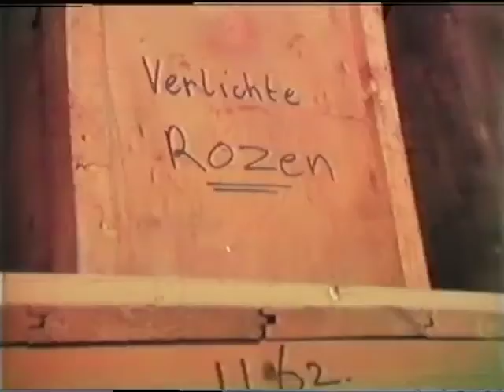Nits - Memory Tapes #23 - Adieu, Sweet Bahnhof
"The end of January and beginning of February 1985 we filmed the first video of Adieu, Sweet Bahnhof in our Werfstudio in Amsterdam. We worked with Bert van den Dungen and Kester Dixon, the two cameramen who also filmed the video of Mask. The Nits team and their girlfriends were the cast for this 18th century Tableau Vivant based on a painting of Jean-Honoré Fragonard and the album cover of Little Feat’s Sailin’ Shoes by Neon Parks. It was also a memory of my family who used to be members of an amateur Operetta club.
We invited a dance-school to waltz and they were conducted by a lady who made a big impression on us with her dance instructions on our speakers ‘123 123 Wals Wals’. The music is the home demo from 1982 and a recording in Gare du Nord in Paris on the public piano in 2018 and the studio version from 1984."